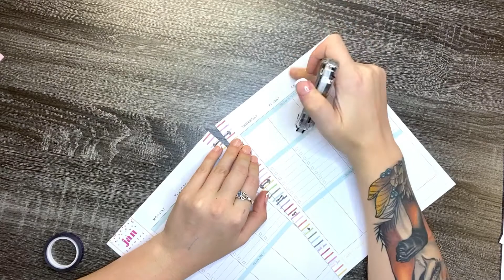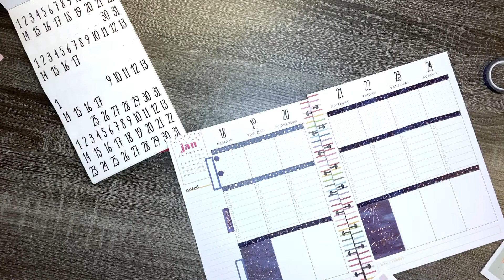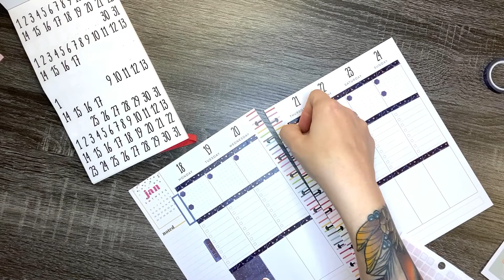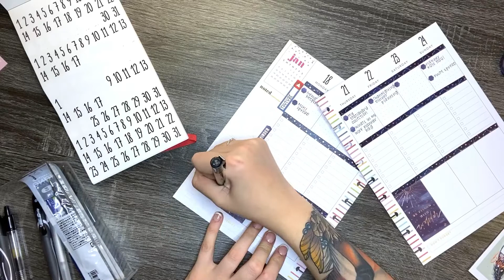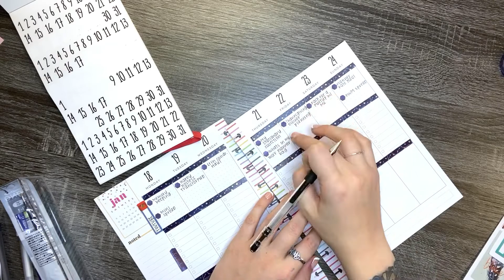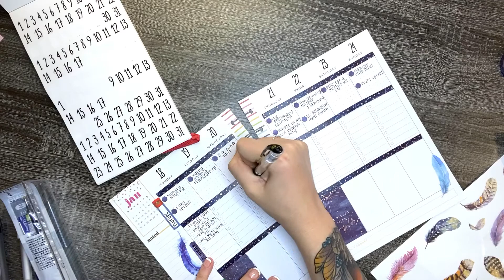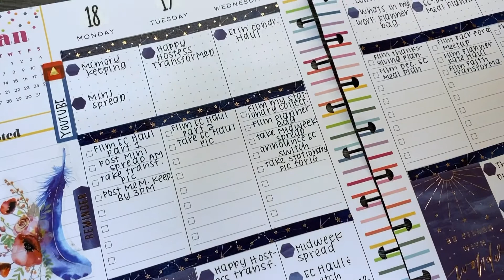HAPPY HOSTESS TRANSFORMED INTO SOCIAL MEDIA PLANNER//THE HAPPY PLANNER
Hi everyone! Today I will show you how to transform the Happy Hostess layout into a social media planner. I’m making some big changes to my planner lineup but still wanted to incorporate all of my happy planners so this is what I’ll be using my Happy Hostess for! Enjoy :)

Planner Kate Shop